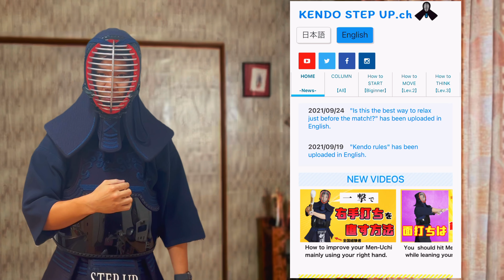【シリーズ第２弾】「相手が技を受け止めたところ」を打つコツ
Web サイトへのリンク⇩『剣道ステップアップちゃんねる』

小学校１年生の時に剣道を始め、大学４年生まで、週５日の稽古を続けた剣道が大好きな「K」と申します。

個人戦で２度の全国大会出場経験があり、つたない英語を少し話せることを生かして、剣道の始め方から、剣道の試合での精神的な攻め合いを楽しめるレベルまで、幅広くお伝えする動画を日本語と英語でまとめるサイト、『剣道ステップアップちゃんねる』を開設いたしました！

「正しい剣道」を教えるとまではいかなくとも、「全国大会の出場に至るくらいの選手が実際にやっていること」をリアルにお伝えできればと考えています。

皆さまからアドバイスなどを頂戴しながら、大好きな剣道を一緒に楽しむチャンネルになれば嬉しいと思いますので、ご指導ご鞭撻のほどよろしくお願い申し上げます。

この動画で使用している面は、面ぶとんの長さが全日本剣道連盟の剣道試合・審判規則に適合していない可能性があります。詳細は以下動画をご確認ください。

おすすめ関連チャンネルです！
とても勉強になるので、ぜひこちらもご視聴ください！